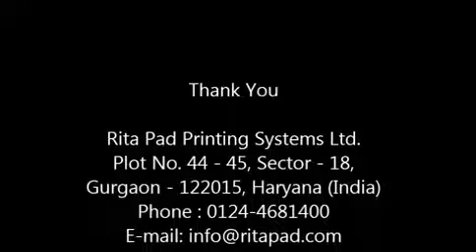Pneumatic Pad Printing Machine